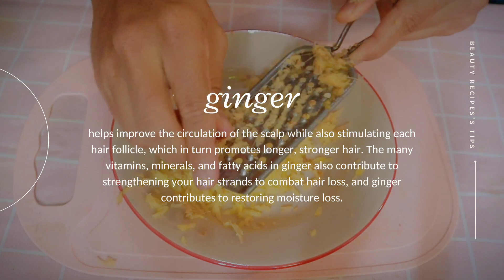Hair grows like crazy and doesn't fall out with potato, an old grandmother's recipe